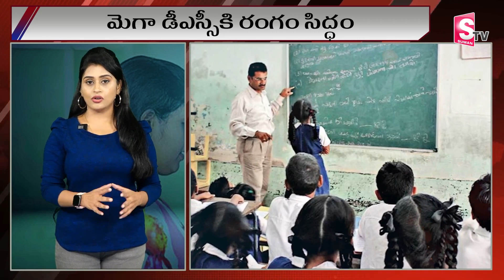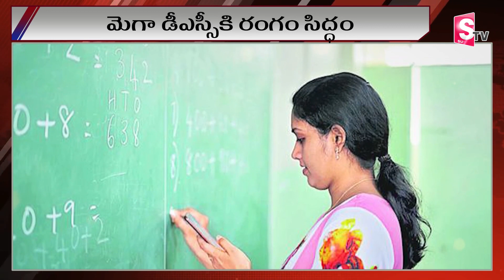మెగా డీఎస్సీకి రంగం సిద్ధం | Telangana Govt | Latest News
Watch►మెగా డీఎస్సీకి రంగం సిద్ధం | Telangana Govt | Latest News |  @sumantvdharmapuri